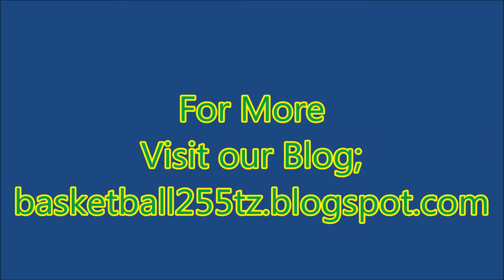ORLIN TITUS the MVP 41 points vs VIJANA QUEENS in NBL 2015-2016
Watch some of her 10 three points in a game vs Vijana Queens at the NBL 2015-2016 where she is the MVP of the League and help her team to be CHAMPIONS..